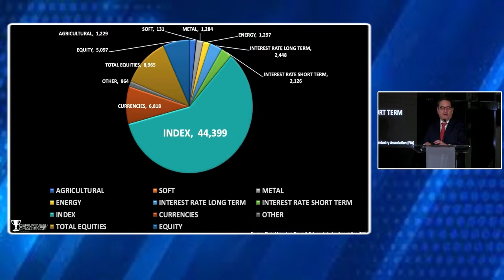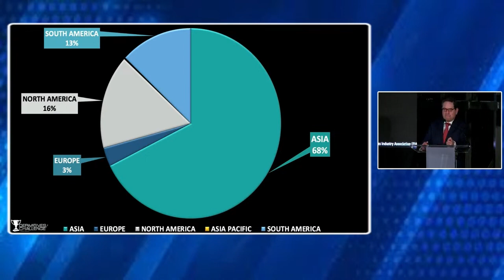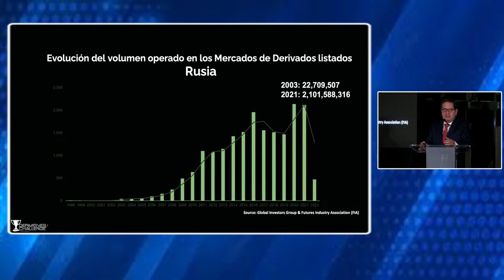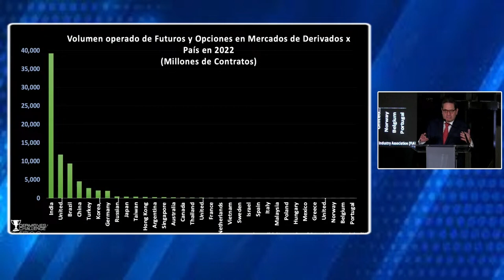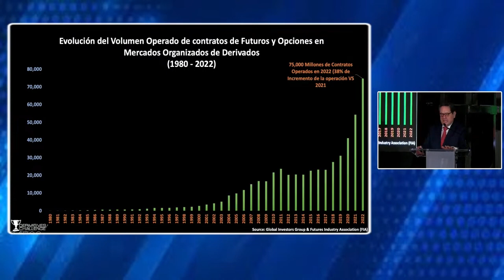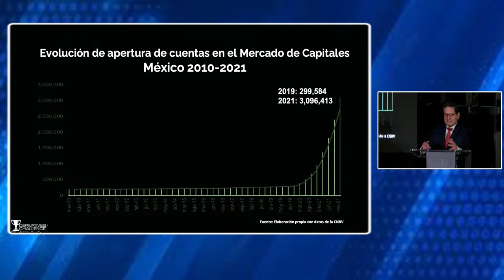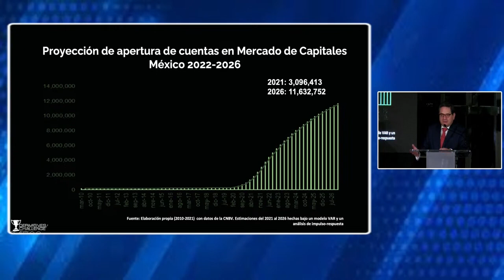Premiación DerivativesChallenge "John Hull Award" Cuarta Edición | 2023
La culminación del Cuarto Torneo de Derivados "John Hull Award", con el evento de premiación donde John Hull presentó a los ganadores 2022.

Video transmitido el pasado 28 de Febrero de 2023 desde la Bolsa Mexicana de Valores en Ciudad de México.